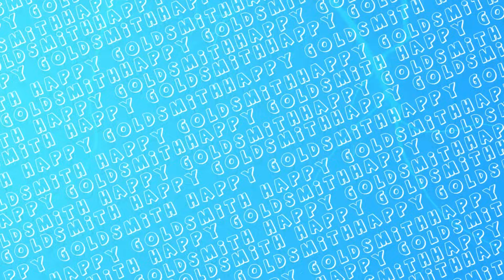5911 Stuck in Mud🔥|| Wheat Harvesting | FS22 | Happy Goldsmith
Moders =